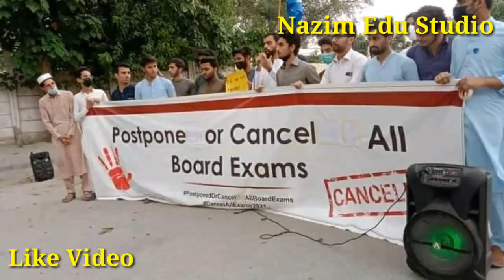Students Today Protest against Exam 2021 | Cancel Exam 2021